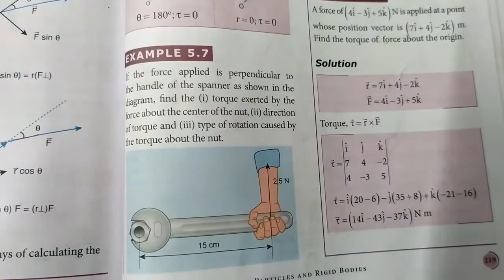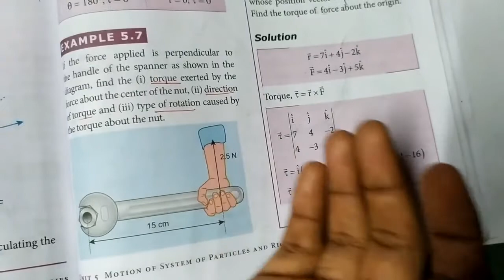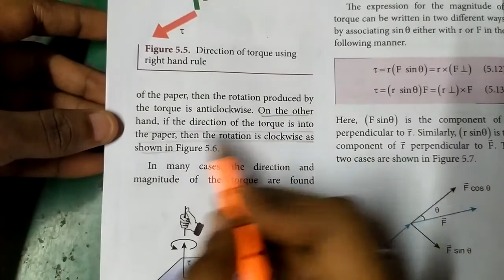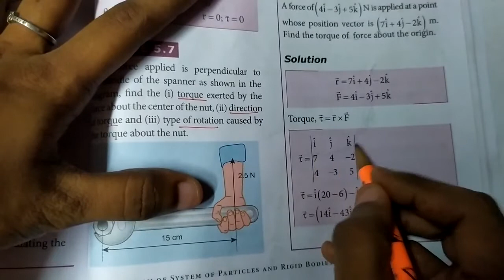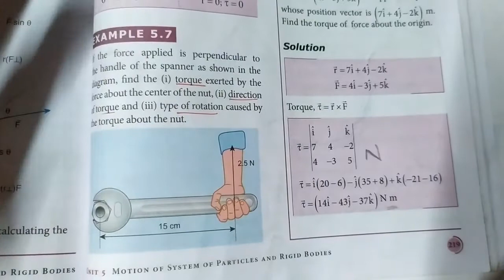11th physics... Example 5.7, 5.8...motion of system of particles unit 5...in தமிழ்.. 🙂